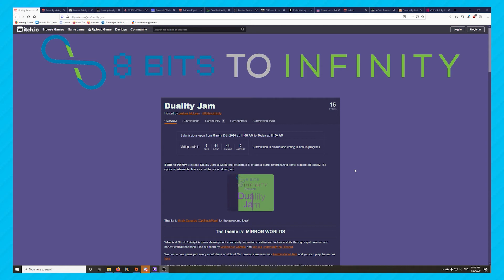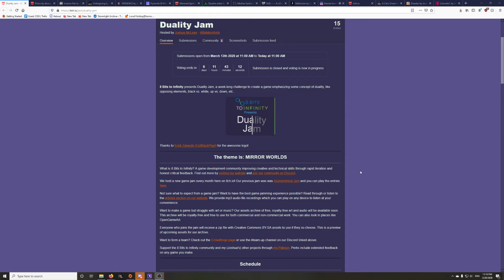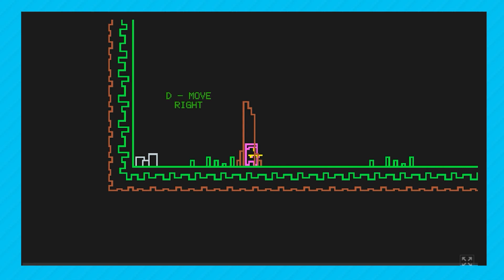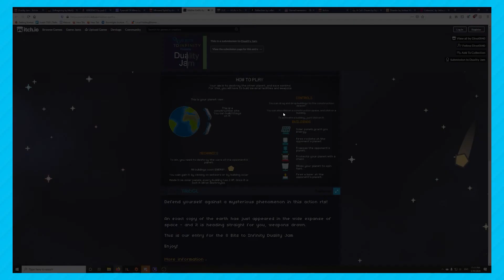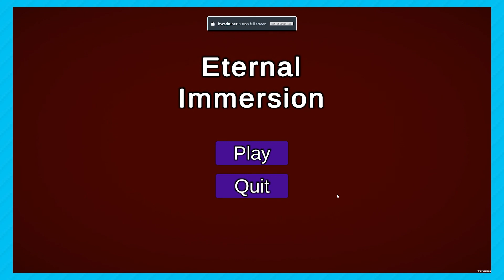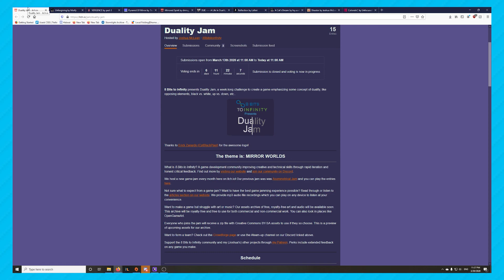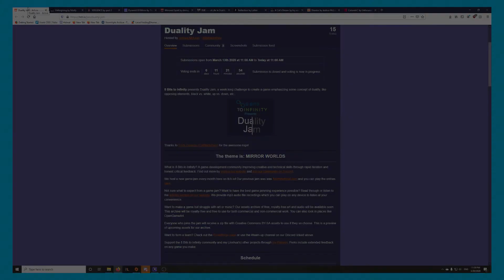All The Games! - Duality Game Jam [Part 1]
Welcome to All The Games where I (JP) try to play all the games in a Game Jam!

The Duality Game Jam is a week-long challenge to create a game emphasizing some concept of duality, like opposing elements, black vs. white, up vs. down, etc...

The theme is: MIRROR WORLDS